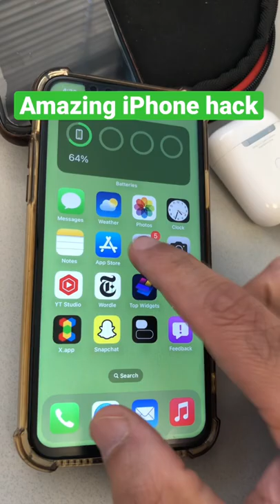iPhone battery hack Tim Cook showed me 🤫